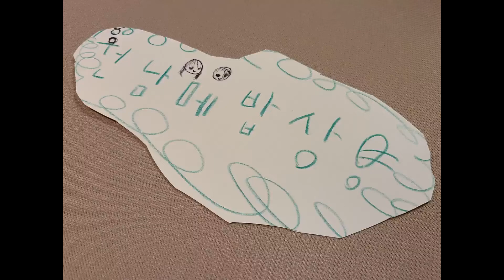초딩이 만든 메추리알 장조림